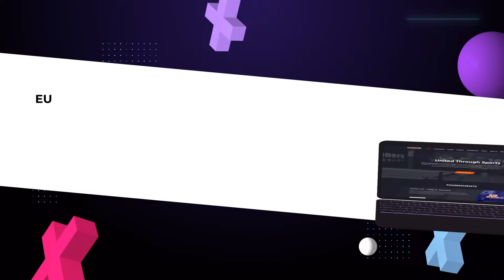16:45 Serhii Kalenyk 3-1 Oleksandr Liushnia West 4 WIN CUP 18.03.2023 | TABLE TENNIS WINCUP